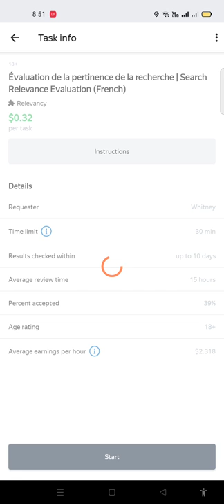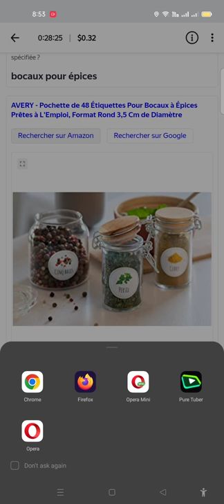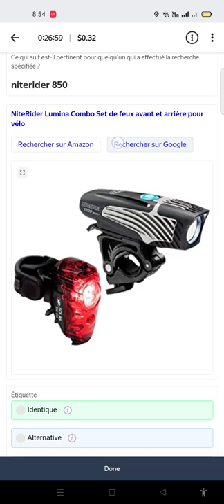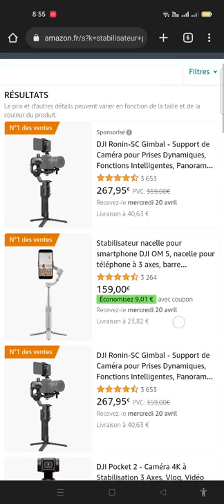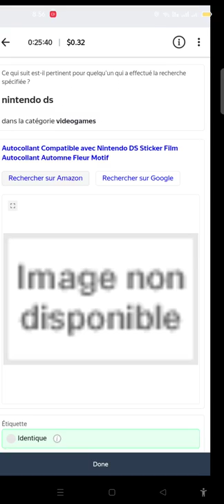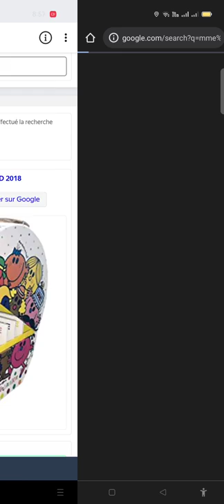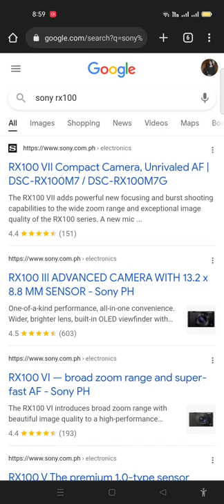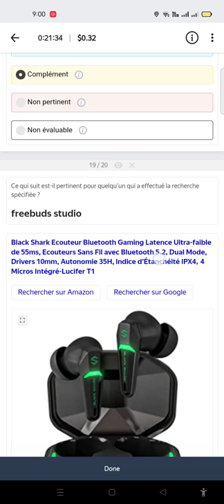Query: Évaluation de la pertinence de la recherche | Search Relevance Evaluation (French) $0.32